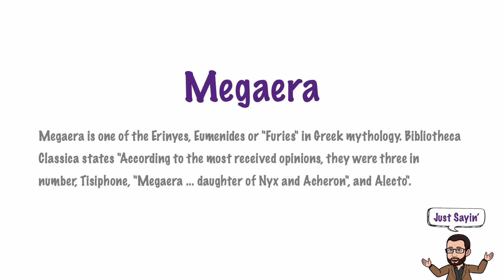Megaera | Just Sayin' In American English | The Historian's Eye | Mystic Chords of Memory | 00619